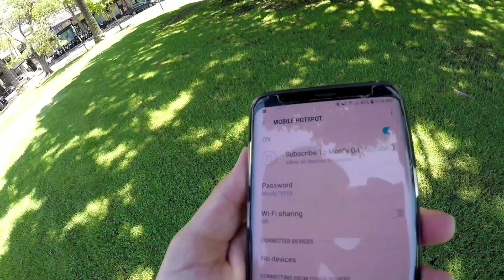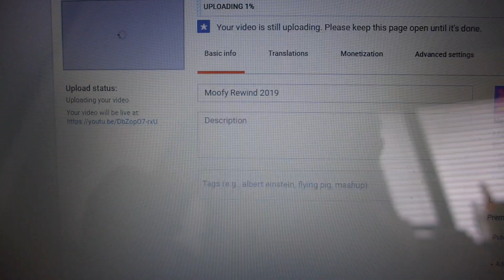My Rewind For 2019!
This year has been amazing ! Let's look back on some of the best moments :)
Thankyou 😃